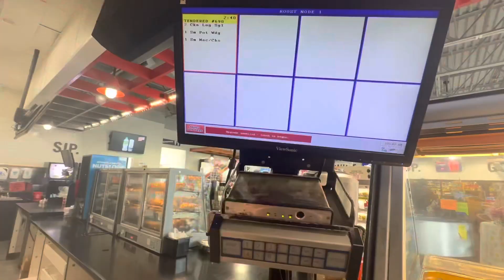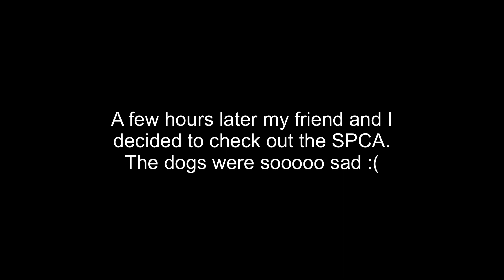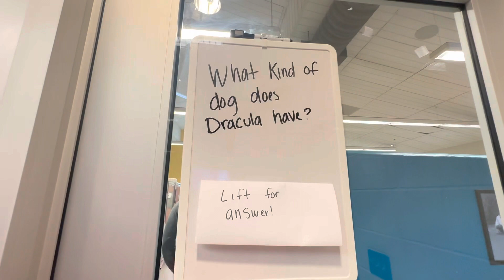dayinthelife of an introvert